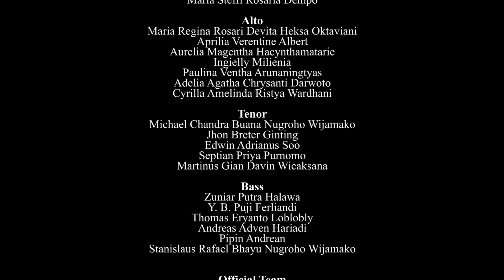Exultate Deo - PSM Cantus Firmus USD for Pesparawi XVI th. 2020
Dalam rangka memeriahkan acara tahunan Lomba Pesparawi, PSM Cantus Firmus turut serta berpartisipasi pada Lomba Pesparawi ke-XVI tahun 2020. Dengan membawa konsep baru yaitu secara virtual, lomba yang berlangsung pada 2 – 7 November ini diikuti oleh seluruh Paduan Suara Mahasiswa di seluruh Indonesia dengan Universitas Tarumanegara sebagai tuan rumah.

“ꜱɪɴɢ ᴊᴏʏꜰᴜʟʟʏ ᴛᴏ ɢᴏᴅ ᴏᴜʀ ꜱᴛʀᴇɴɢᴛʜ; ꜱɪɴɢ ʟᴏᴜᴅ ᴜɴᴛᴏ ᴛʜᴇ ɢᴏᴅ ᴏꜰ ᴊᴀᴄᴏʙ! ᴛᴀᴋᴇ ᴛʜᴇ ꜱᴏɴɢ, ʙʀɪɴɢ ꜰᴏʀᴛʜ ᴛʜᴇ ᴛɪᴍʙʀᴇʟ, ᴛʜᴇ ᴘʟᴇᴀꜱᴀɴᴛ ʜᴀʀᴘ, ᴀɴᴅ ᴛʜᴇ ᴠɪᴏʟ. ʙʟᴏᴡ ᴛʜᴇ ᴛʀᴜᴍᴘᴇᴛ ɪɴ ᴛʜᴇ ɴᴇᴡ ᴍᴏᴏɴ, ᴀᴛ ᴛʜᴇ ᴛɪᴍᴇ ᴀᴘᴘᴏɪɴᴛᴇᴅ ꜰᴏʀ ᴏᴜʀ ꜰᴇᴀꜱᴛ ᴅᴀʏ.”

Arranger : Budi Susanto Yohanes
Conductor : Alfis Mega Yuniasri
Editor Audio : Suta Suma Pangekshi
Music Video : Wira Putra, Laurentius Bagas

PSM Cantus Firmus Universitas Sanata Dharma 2021